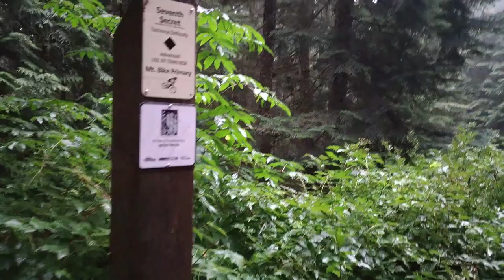Mount Fromme - Part 1